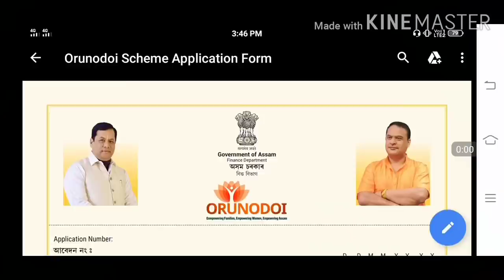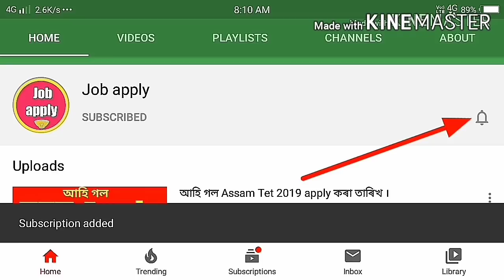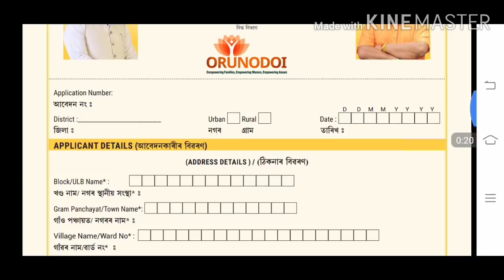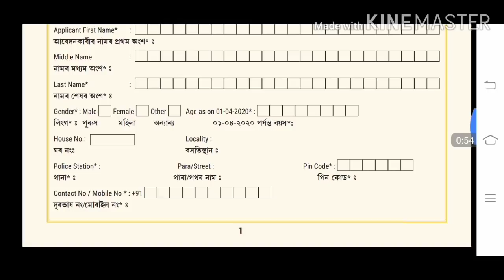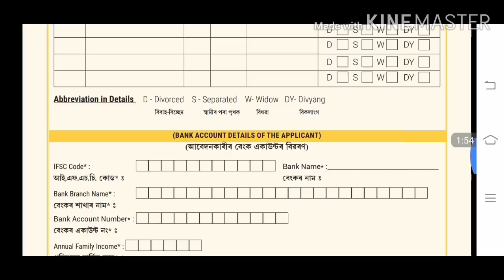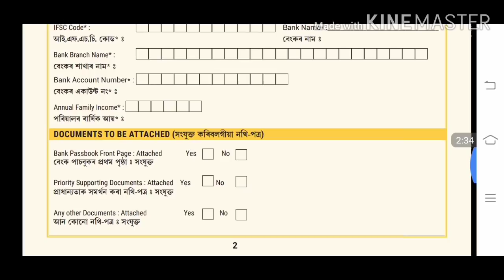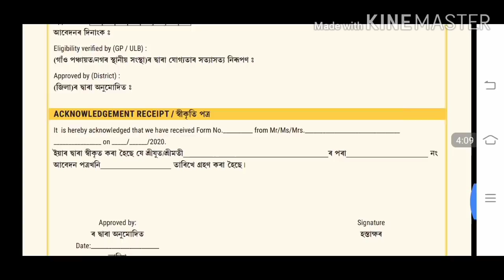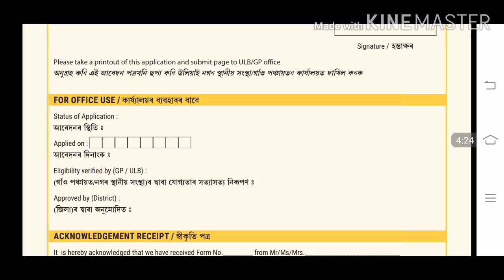Government will pay money monthly to every femily house! apply now!